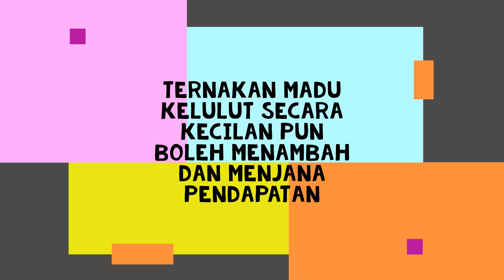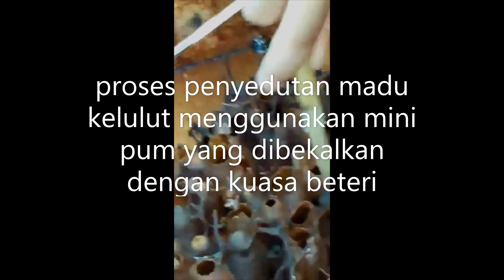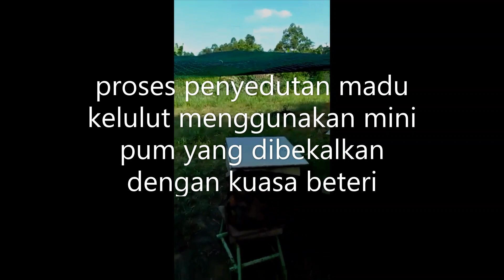Ternakkan madu kelulut part1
Jom kita melawat kebun mini madu kelulut kita .Mula mengusahakan ternakan madu kelulut ni sejak 3 tahun yang lepas.Hasilnya boleh dikatan agak memuaskan.Terdapat lebih kurang 30 sarang semuanya dan mengeluarkan madu.

Thank you dan bye